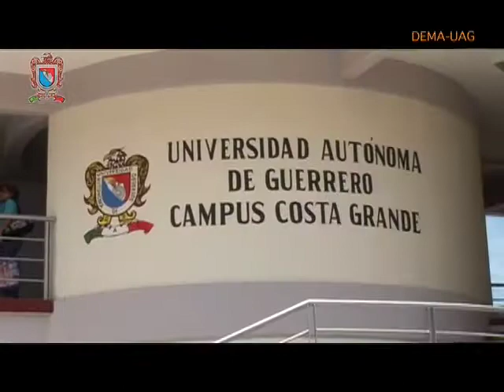INAUGURACION CAMPUS TECPAN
UNIVERSIDAD AUTONOMA DE GUERRERO